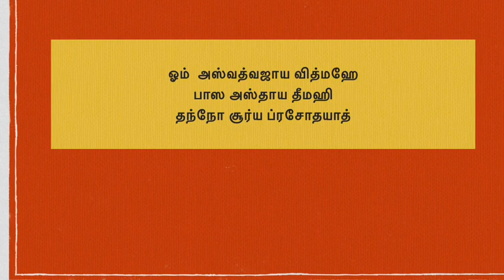Surya Gayathri Mantra with meaning |Tamil|சூர்ய காயத்ரி மந்திரம்|பொருள்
This video describes about the importance of Surya Gayathri Mantra with meaning in Tamil